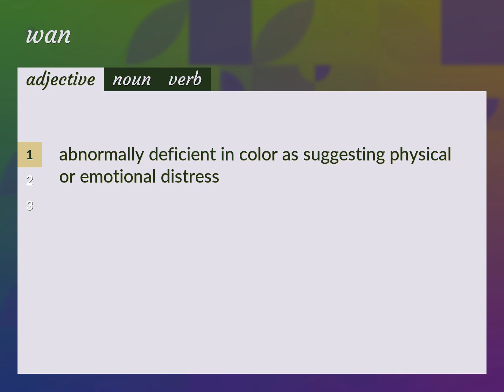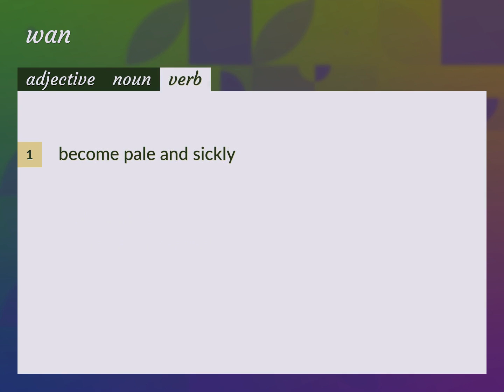Wan | meaning of Wan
What is WAN meaning?